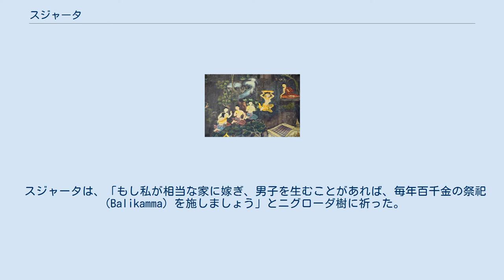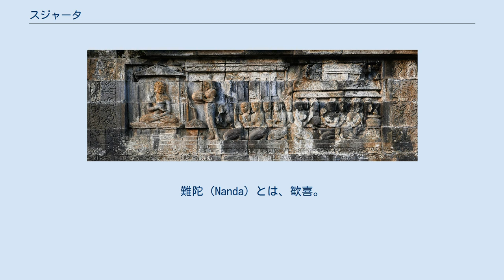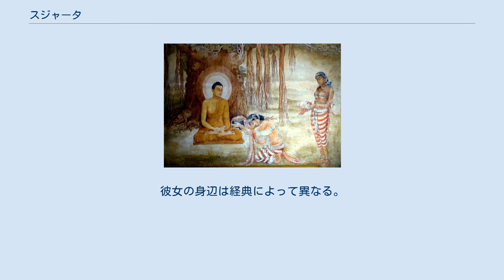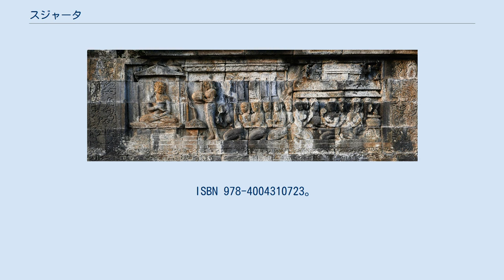スジャータ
断食する釈迦の像（紀元前2世紀） スジャータ（サンスクリット語及びパーリ語：Sujātā, 正確にはスジャーター）は、釈迦が悟る直前に乳がゆを供養し命を救ったという娘である（乳粥供養）。
釈迦の苦行放棄のきっかけとなった。
 ブッダガヤに「スジャータ村」としてその名を残す。
 釈迦は、6年にわたる生死の境を行き来するような激しい苦行を続けたが、苦行のみでは悟りを得ることができないと理解する。
修行を中断し責めやつしすぎた身体を清めるためやっとの思いで付近のナイランジャナー川（Nairañjanā、尼連禅河）に沐浴をした。
 スジャータは、「もし私が相当な家に嫁ぎ、男子を生むことがあれば、毎年百千金の祭祀（Balikamma）を施しましょう」とニグローダ樹に祈った。
その望みの通りになったため、祭祀を行っていた。
スジャータの下女は、プンナー（Puññā）樹下に坐していた釈迦を見て、樹神と思い、スジャータに知らせた。
すると、スジャータは、喜んでその場に赴いて、釈迦に供養した（乳粥供養）。
釈迦は、スジャータから与えられた乳がゆ（Pāyāsa）を食して、ナイランジャナー川に沐浴した。
なお、『スッタニパータ』では、スジャータは、この乳がゆに、諸天妙汁（Oja）を加えていたと記している。
 心身ともに回復した釈迦は、心落ち着かせて、近隣の森の大きな菩提樹下に座し、（東アジアの伝承では旧暦12月8日に）遂に叡智を極め悟りを得て、仏教が成道した。
 一般的に、釈迦がスジャータから乳がゆの供養を得て悟りを得た後に説法して弟子となったのは、五比丘であり、優婆夷（女性在家信者）ができたのもその後と考えられるが、彼女を最初の優婆夷とする仏典もある。
 スジャータは古代インドの女性名で、“良い生い立ち、素性”を意味する。
漢訳では善生（ぜんしょう）、難陀婆羅（ナンダバラ）など。
難陀（Nanda）とは、歓喜。
婆羅（Vara）とは、菩薩（求める）。
彼女の身辺は経典によって異なる。
 南伝仏典『ジャータカ』では、ウルヴェーラー（Uruvelā、音写：優留毘羅）林のセーナーニー（Senānī、訳：将軍）村のセーナーニー居士の娘とする 『修行本起経』下では、斯那道士の二女とする 『衆許摩訶帝経』6では、難那末羅の二女とする 『仏本行集経』25では、善生村の主の娘で、名前を善生とする。
 『方広大荘厳経』7では、ウルヴェーラー聚落の主・斯那鉢底の十女の末娘で、名前を善生とする 『普曜経』5では、修舎慢迦村の長者の娘とする 『因果経』3では、牧牛女人で彼女の名を難陀婆羅（ナンダバラ）という。
 『仏所行讃』3では、牧牛長の長女・難陀という。
 南伝『ブッダ・チャリタ』では、彼女の名をNandabalāとする。
 また、大乗の『大般涅槃経』では、釈迦仏が涅槃する直前に最後に供養したチュンダ（純陀）と、釈迦が成道する直前に供養したスジャータの両者は、ともに価値のある供養を為した人物と定めている。
 ^ 丸山勇 『ブッダの旅』 岩波書店〈岩波新書〉、2007年4月20日、Chapt.2。
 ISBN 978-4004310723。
 ^ 現在のファルグ河。
(en:Phalgu)